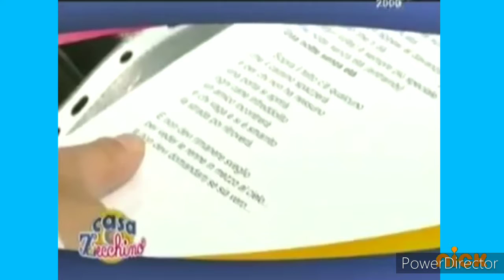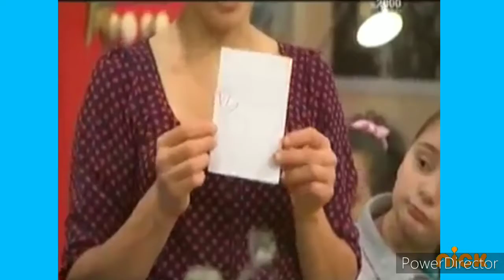the zecchino house - 2nd episode (aired on nickelodeon USA in May 2022)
©️ allrights to rai 1 and nickelodeon productions (a viacom company)